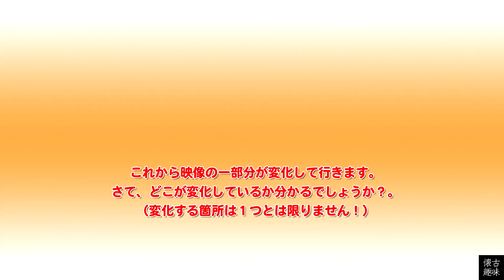アハ！脳活クイズ 181